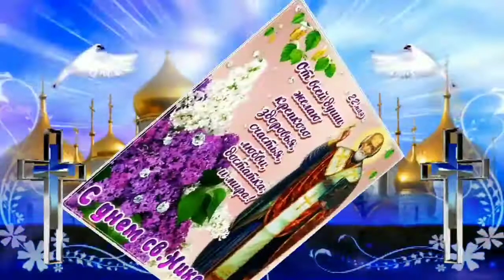22 Мая/День Святого Николая/Красивая открытка.